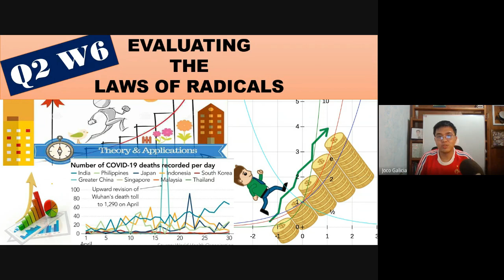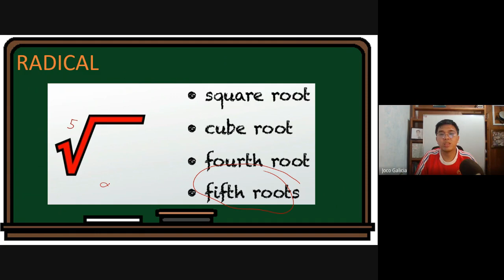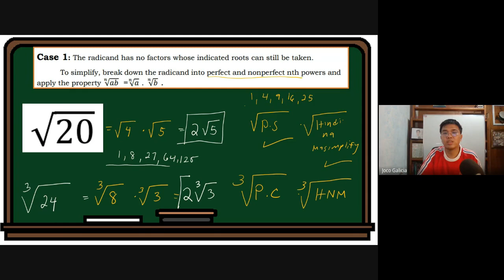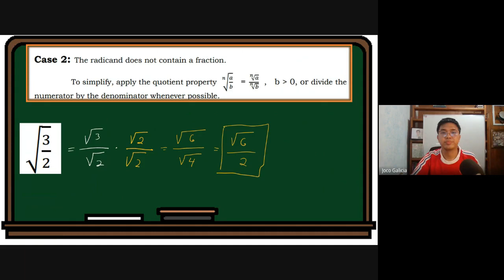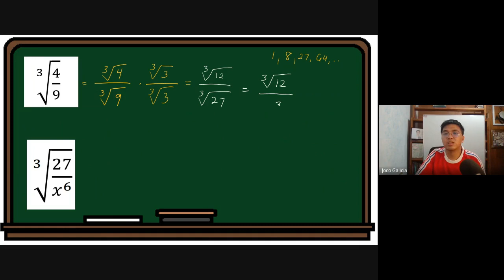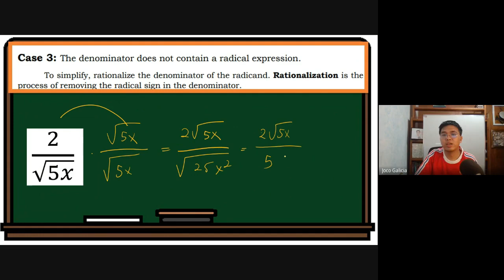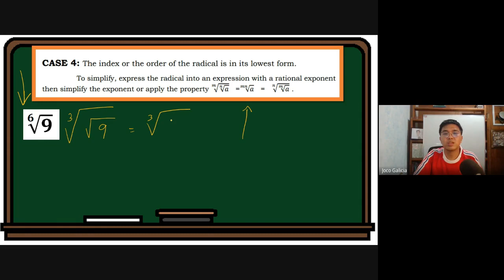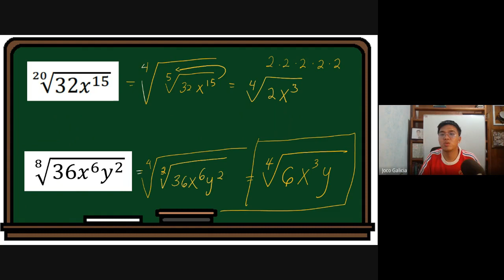LAWS OF RADICALS (EVALUATING THE CASE 1-4)///G9 QUARTER 2 WEEK 6